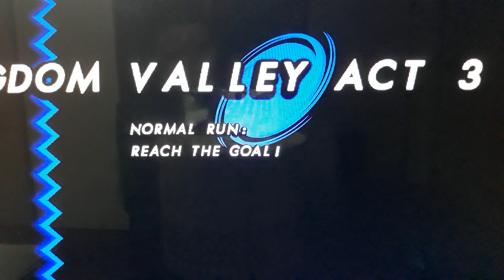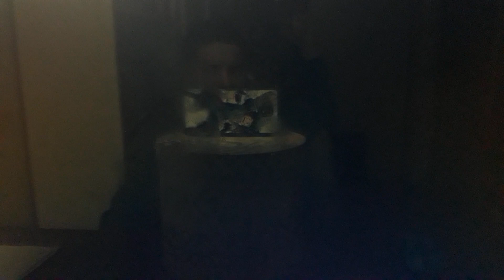Sonic World DX demo